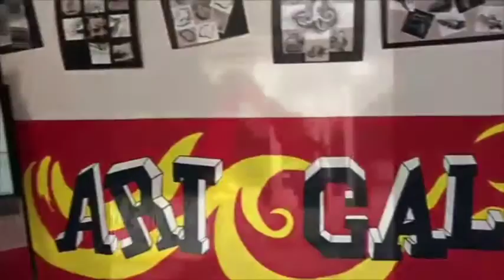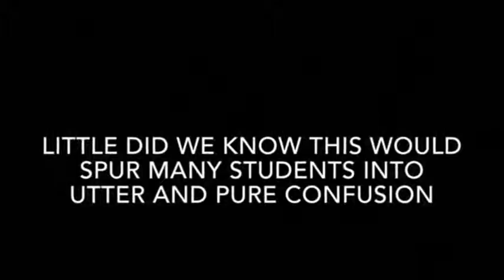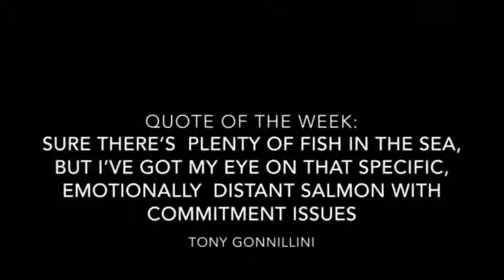March 6th, 2019